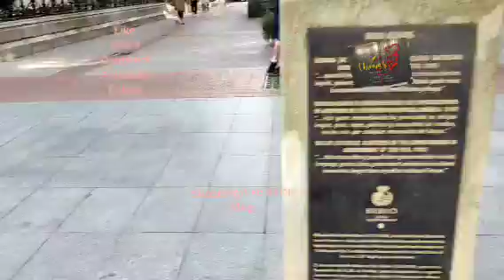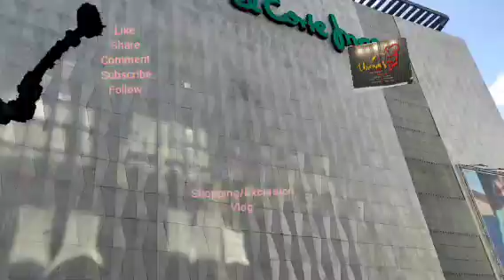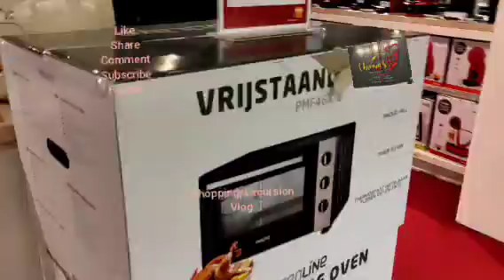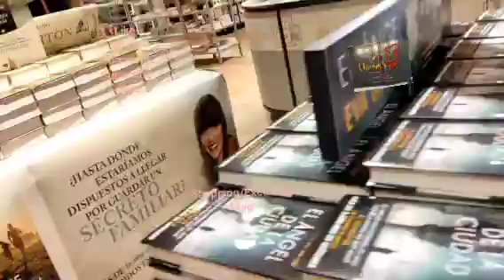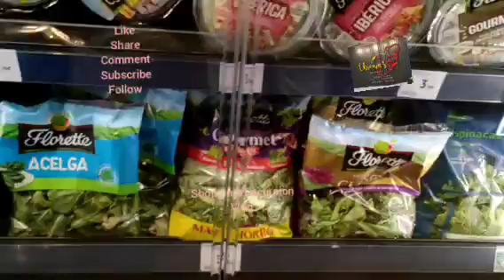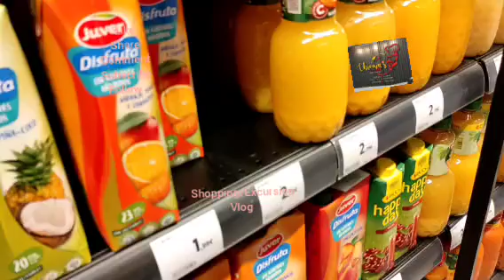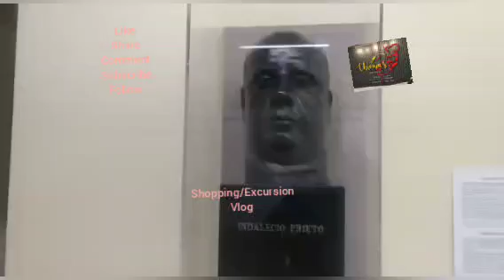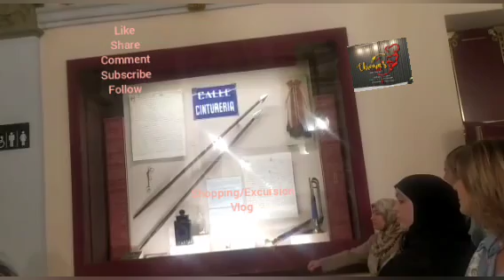A Day in My Life as a NigerianSpanishStudent&a ChefComeShopping& SchoolExcursionVlog Chiomas Kitchen